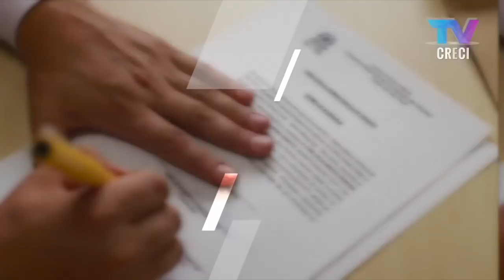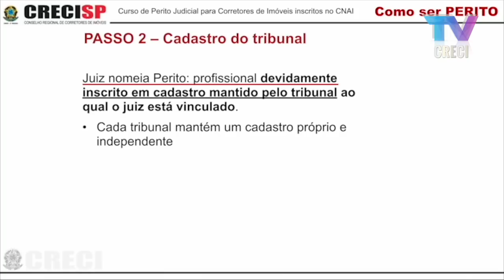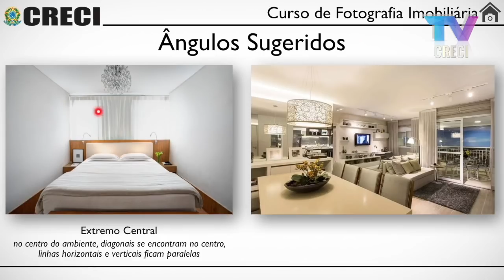O papel do CRECISP no mercado imobiliário - José Augusto Viana Neto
Palestrante: José Augusto Viana Neto

Corretor de Imóveis, presidente do CRECISP e da Câmara dos Profissionais Registrados em
Conselhos e Ordens do Estado de São Paulo. Vice-presidente do Cofeci. Presidente do Fórum
dos Conselhos Federais de Profissões Regulamentadas.

Tema a palestra: O papel do CRECISP no mercado imobiliário

O palestrante discorrerá sobre o principal função do Conselho Regional perante a categoria, o
trabalho de fiscalização e conscientização dos corretores de imóveis, além de preparações
técnicas disponibilizadas pela entidade para preparar o profissional para o mercado imobiliário.